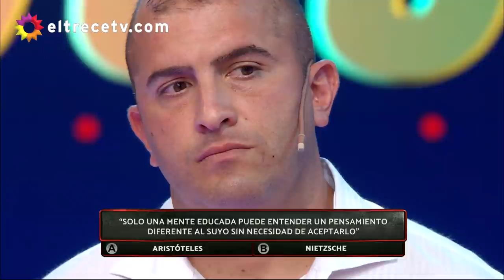Los 8 escalones del millón - PRIMERA EDICIÓN - Programa 29/03/22 - INVITADA: CAROLINA AMOROSO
Programa emitido el martes 29 de marzo de 2022 en eltrece.